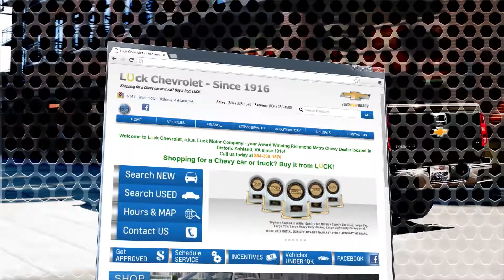Luck Chev - Sept 2018 - 30sec